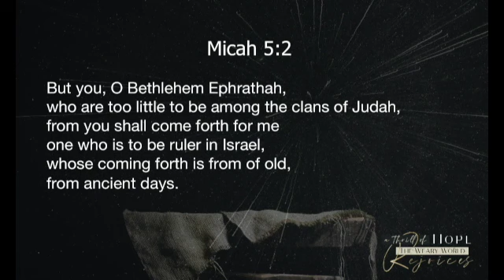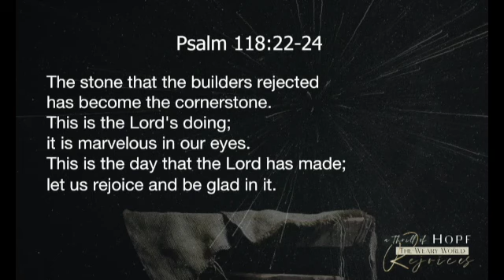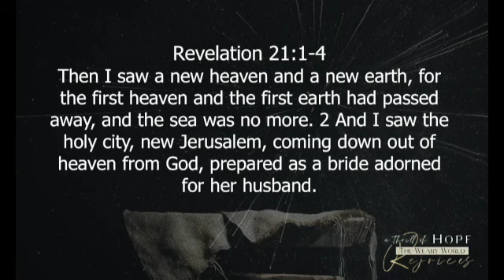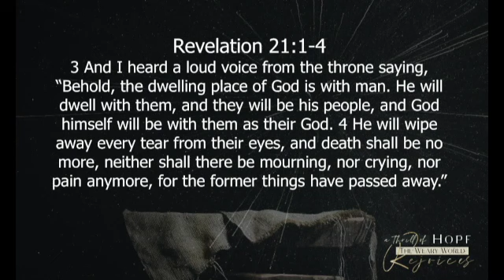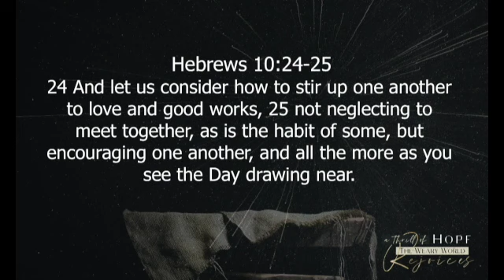GRACE CHURCH //12.20.20 // A Thrill of Hope // Week 2 // Pastor Jon Potes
Seeds of Hope
Hebrews 10:24-25